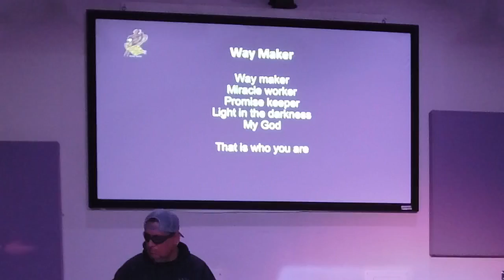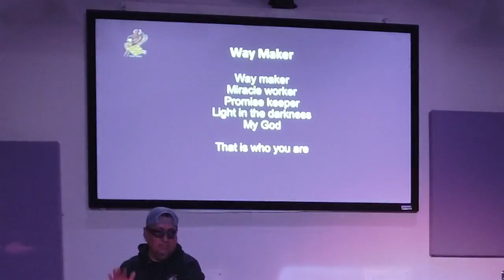Ezekiel 38 - The Big Picture "Middle East Prophecies Part 1"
The What's & Why's of the Middle East Conflict...  We pray that it gives those who watch it - a clearer perspective of what is really going on, and why...